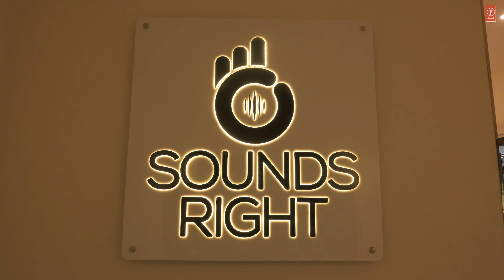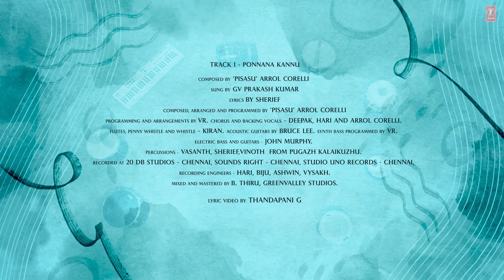Ranam Aram Thavarel – First Single Promo | Vaibhav | GV Prakash | Sherief | Arrol Corelli | Madhu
T-Series Tamil presents  Ranam Aram Thavarel Tamil Movie First Single Promo Video. Arrol’s musical piece Vocal GV Prakash Kumar, Starring Vaibhav, Nandita Swetha, Tanya Hope, Saras Menon & Suresh Chakravarthi Written & Directed by Sherief.

🎶 Music Credits🎶
Movie Name: RANAM ARAM THAVAREL
Banner: Mithun Mithra Productions
Producer: Madhu Nagarajan
Written & Directed by: Sherief
Dop: Balaji K Raja
Executive Producer: Udhayakumar Balaji
Line Producer: AR Selvam
Editor: Muniez
Art Director: ManiMozhiyan Ramadurai
Lyrics: Vivek - Shereif - Arrol Corelli
Teaser Song Vocals: Vishnupriya Ravi
Choreography: Amir Ads
Stunt: Billa Jagan & Om Prakash
Costume Designer: Rithesh Selvaraj
Costumer: Rajendran
Makeup: Seeralan
Stills: Sathishkumar
Publicity Designer: Benji JB & Prashanth Raja
PRO: Sathish Kumar
DI: Baywood Virtual Effects Inc
Colourist: Karthik
CG: Shade 69 Studios
Audiographer: UKI. Aiyappan (G-Studios)
Sound Design: Randy Raj
Managers: Karthick & Saravanan
Subtitles: Senthil Kumar

Thanks Everyone for Watching Our Latest Tamil Song 2023. Will Make Sure to provide best Tamil songs of all time.